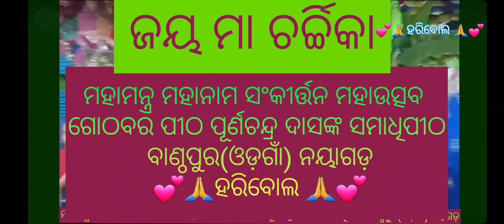ମହାମନ୍ତ୍ର ମହାନାମ ସଂକୀର୍ତ୍ତନ ମହାଉତ୍ସବ ଗୋଠବର ପୀଠ ପୂର୍ଣଚନ୍ଦ୍ର ଦାସଙ୍କ ସମାଧିପୀଠ ବାଣ୍ଠପୁର(ଓଡ଼ଗାଁ) ନୟାଗଡ଼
ମହାମନ୍ତ୍ର ମହାନାମ ସଂକୀର୍ତ୍ତନ ମହାଉତ୍ସବ
ଗୋଠବର ପୀଠ ପୂର୍ଣଚନ୍ଦ୍ର ଦାସଙ୍କ ସମାଧିପୀଠ ବାଣ୍ଠପୁର(ଓଡ଼ଗାଁ)ନୟାଗଡ଼

ଧର୍ମ-ସନାତନ

ଦଳ-ଗହଣ

ଓଁ ହରେରାମ କୃଷ୍ଣସାମ
ପରାରମା କାମଦାମ
ନନ୍ଦକନ୍ଦ ଦୀନର୍ଧର୍ମ
ସାଧୁମଧୁ ନାମ ବ୍ରହ୍ମ

ଅଷ୍ଟପ୍ରହର ମହାମନ୍ତ୍ର ମହାନାମ ସଂକୀର୍ତ୍ତନ ମହାଉତ୍ସବ ‌

ସ୍ଥାନ : ଗୋଠବର ପୀଠ ପୂର୍ଣଚନ୍ଦ୍ର ଦାସଙ୍କ ସମାଧିପୀଠ ବାଣ୍ଠପୁର(ଓଡ଼ଗାଁ)ନୟାଗଡ଼ ।

ଆତ୍ମନ୍ !

ସର୍ବେ ଯୋଗଦାନ କରିବା ନିମନ୍ତେ ସାଦର ତଥା ବିନମ୍ର ନିବେଦନ ।

କାର୍ଯ୍ୟସୂଚୀ:

ତା ୨୨-୧୧-୨୦୨୩ ରିଖ ବୁଧବାର - ସୂର୍ଯ୍ୟାସ୍ତ ପୂର୍ବରୁ କଳସ ଯାତ୍ରା ଓ ଅଧିବାସ ।

ତା ୨୩-୧୧-୨୦୨୩ ରିଖ ଗୁରୁବାର - ସୂର୍ଯ୍ୟୋଦୟ ଠାରୁ ଅଷ୍ଟପ୍ରହର ନାମ ସଂକୀର୍ତନ ।

ଅପେକ୍ଷାରେ
ବାଣ୍ଠପୁର ଗ୍ରାମବାସୀ ବୃନ୍ଦ
 ନୟାଗଡ଼ ରାଜ୍ଯ, ଅଯୋଧ୍ୟା ମଣ୍ଡଳ
           ଗହଣଦଳ

ନୟାଗଡ଼ ଠାରୁ ଓଡ଼ଗାଁ ରାସ୍ତା କେନାଲ ଛକ ଠାରୁ ବାଣ୍ଠପୁର

ବି.ଦ୍ର.- ନିଜ ନିଜ ଦାୟିତ୍ବରେ ଯୋଗଦାନ କରନ୍ତୁ ।

 💕🙏ହରିବୋଲ 🙏💕